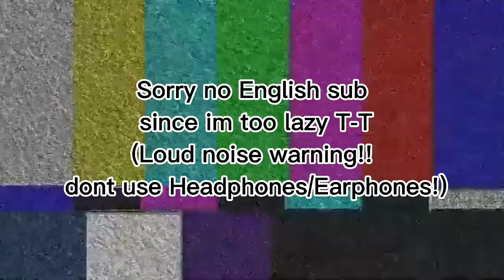Minecraft Hide & Seek tapi mainnya Rusuh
disini seru seruan aja bodo amat curang atau begimana 😃

ini sih 2 menit isinya aku bengek ama Mahes teriak teros sih-

App used:
Minecraft
CapCut

Phone used: Android (editing and game), Iphone (Thumbnail)